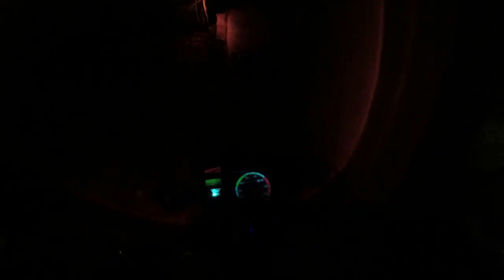Pottalpudur Night Vision - Jabarullah Sight